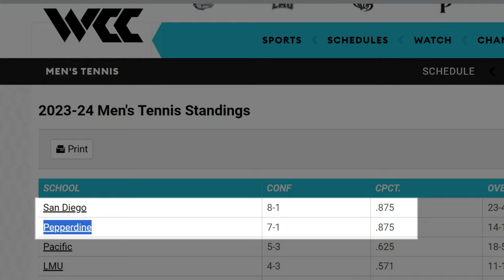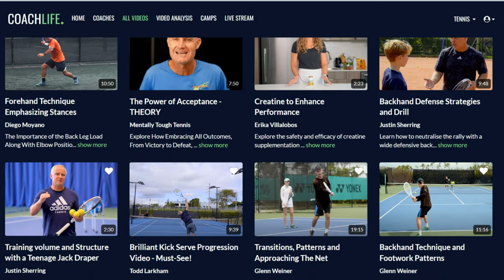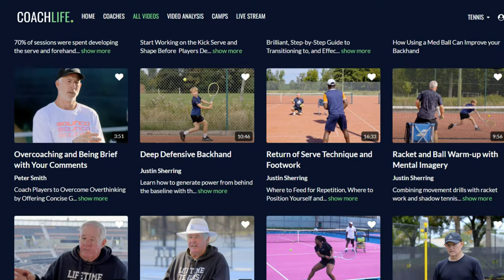CAN WE CLINCH THE REGULAR SEASON CONFERENCE TITLE? 3-3 ALL BATTLE WHERE I COULDN'T HOLD SERVE!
Welcome to yet again another college video! Today is my last Regular Season College Match, playing against the Univerisity of the Pacific! A very Important Match, as we had the chance to clinch the WCC Regular Season Title if we won. Can we do it? Watch to find out.